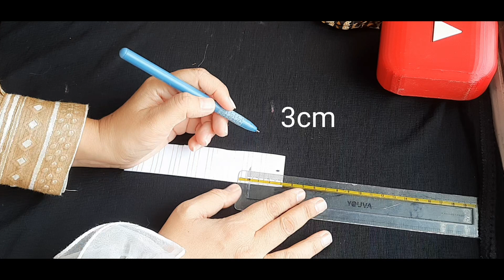Diy Bunny ear Scrunchie | easy Tutorial | How to make a Scrunchie